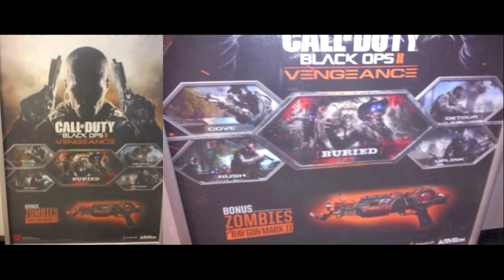Black Ops 2 DLC 3 Map Pack "Vengeance"Pack Con Ray Gun Mark 2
40 Likes?
Toma un momento para darle Like al video y Subscribirte si no lo has hecho todavia.
Video Nuevo Ma~ana!!